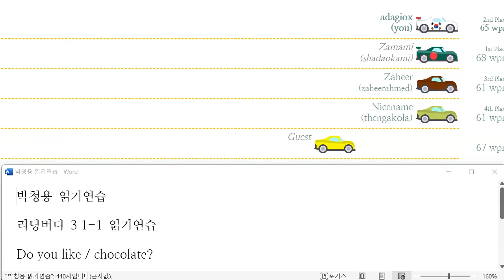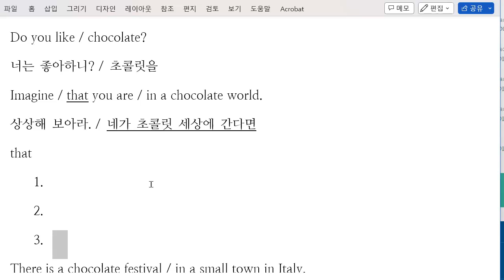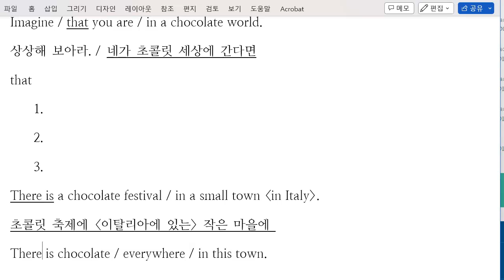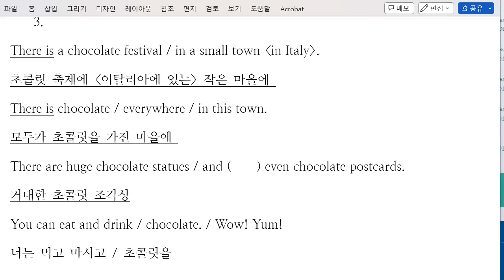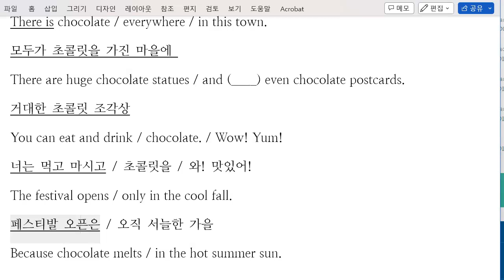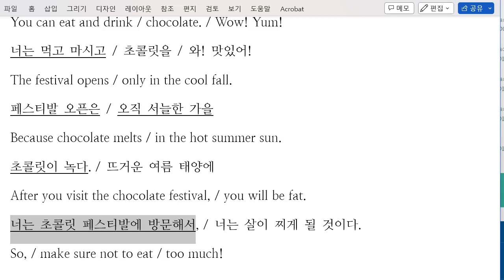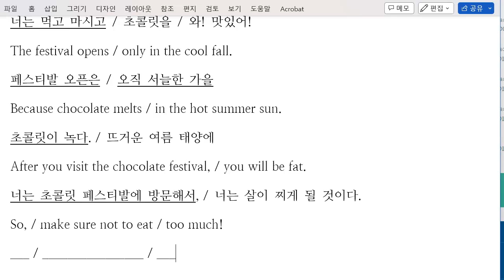박청용 2023 02 17 초등 6학년 독해과정 읽기연습 재점검 예정